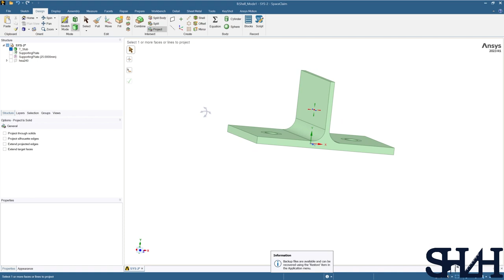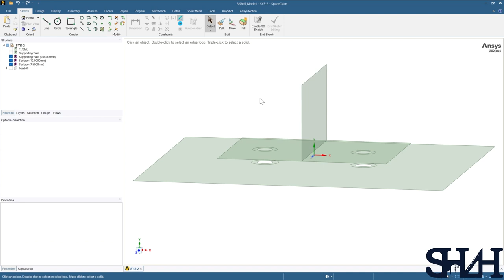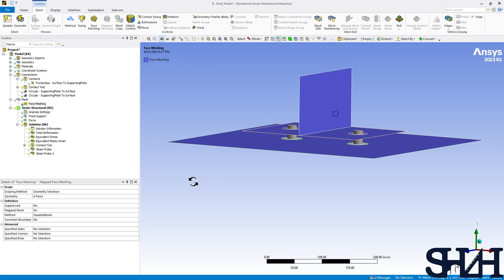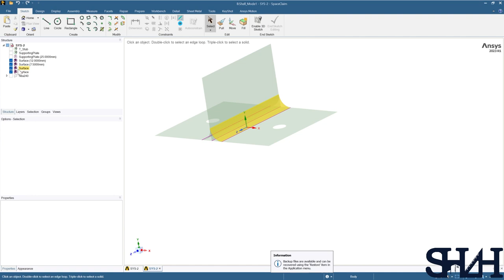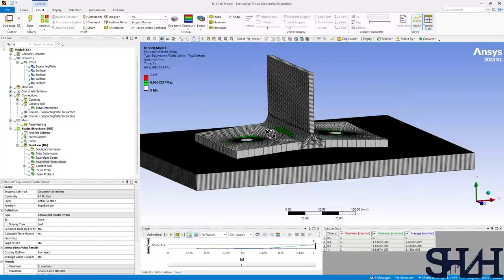T-Stub Part 5 (Fast Version) Shell Model Failure Mode One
An equivalent T-Stub is modeled with Shell model in Ansys Workbench. This is the fast version of Ansys modeling. You can see the slow version in this playlist with explanation.
For bolt connection, the beam element is used in this video. However, there are other options that bolts can be modeled like joints and springs. These will be covered in the other videos coming soon.